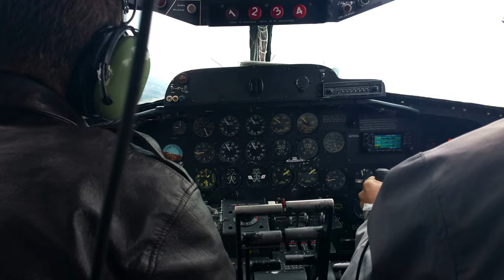B-17G (N-3701G) "Madras Maiden" View from Cockpit in Flight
B-17G (N-3701G) "Madras Maiden", view from the cockpit as the bomber flies over Hillsboro, Oregon.